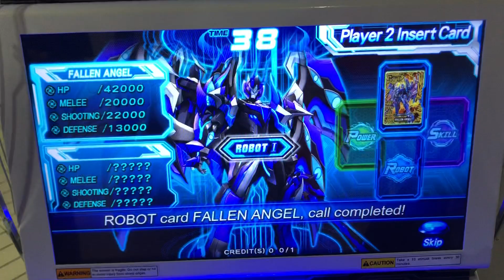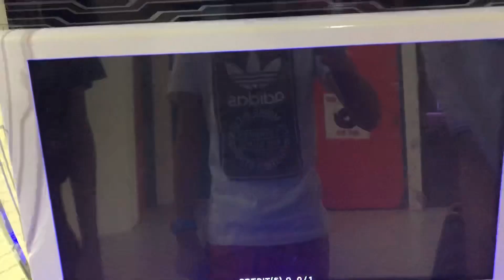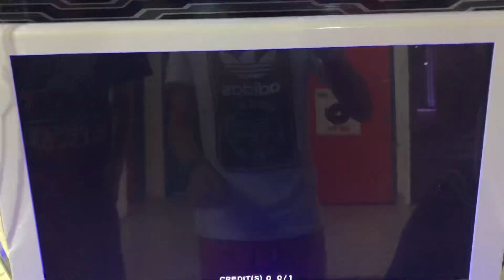Hero of robots Dragon King and Dragon Queen Vs. Fallen Angel and Azure (Legend)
The Dragon King and Queen have return to save the earth and Fallen Angel and Azure have joins force to destroy them !